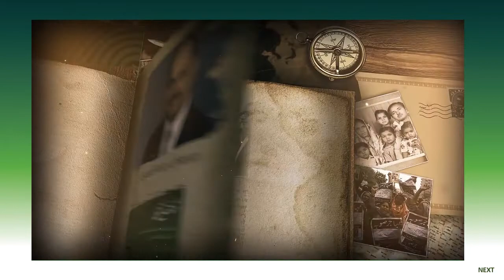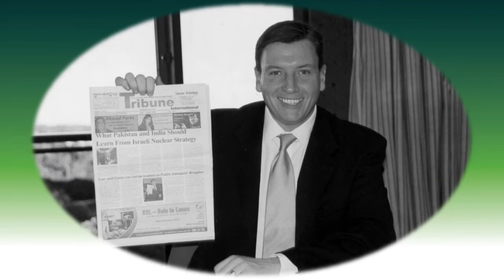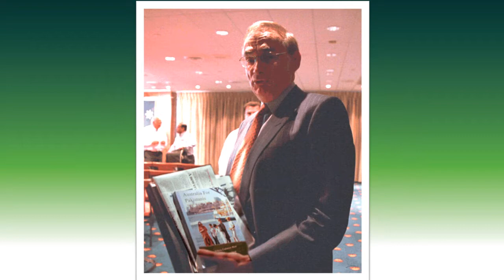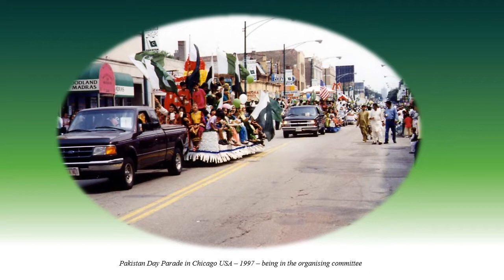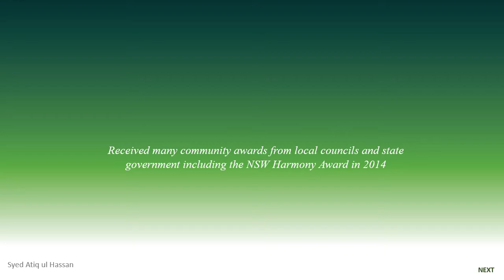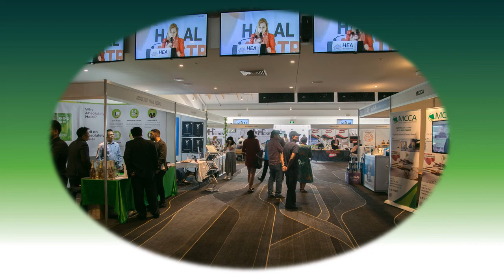About the author of 'Shanakht key Qaidi' - Pictorial Presentation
Syed Atiq ul Hassan, is an Australian-based journalist, foreign correspondent, writer and social activist. He is author of an Urdu book 'Shanakht Kay Qaidi' which is a historical document on the discrimination & injustices of the community whose early generation migrated from India to Pakistan at the time of partition in 1947. This community is identified as Muhajirs (Urdu-speaking) in Sindh and majority of them belong to the Urban areas of Sindh, Pakistan. The author belongs to this community, was born in Hyderabad Sindh and went through personally (physically & mentally) with the discrimination through quota system and social injustice, the quota system was made part of constitution of Pakistan by the government of Zulfiqar Ali Bhutto in 1973.  He has revealed the untold stunning stories of the diaspora of Muhajirs